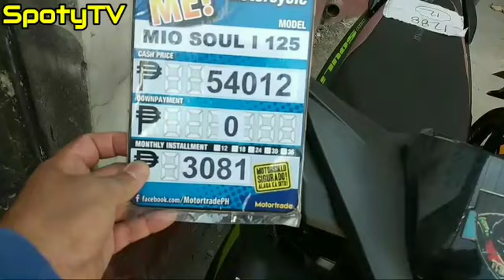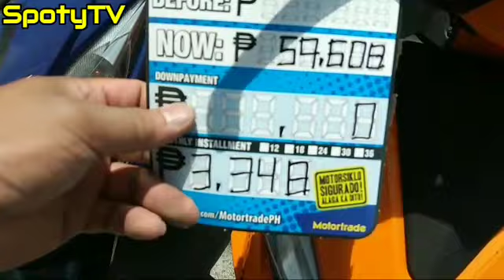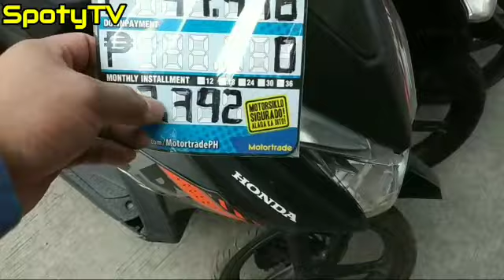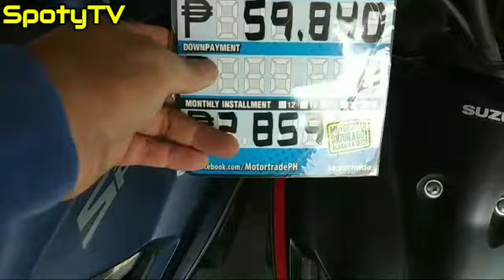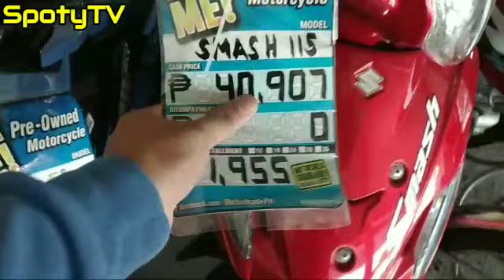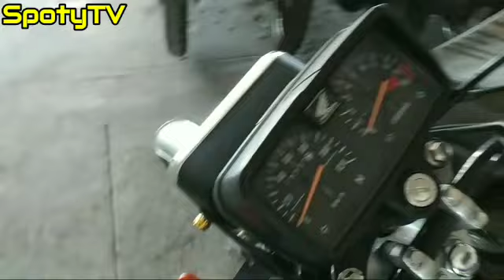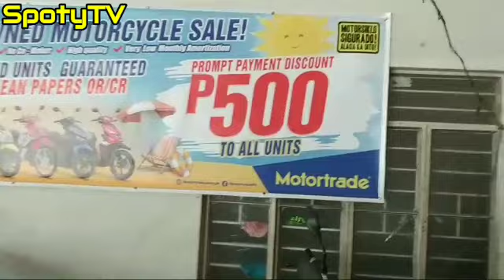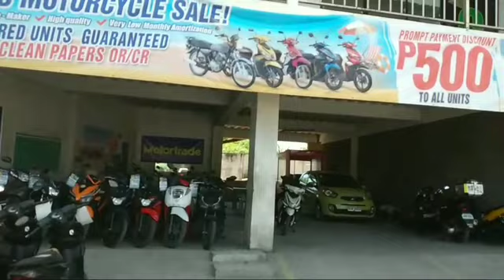REPO BARATILYO @GAHAK, IMUS CAVITE, CASH AND INSTALLMENT AVAILABLE! (500PESOS REBATE!)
👉ADDRESS : CENTENIAL ROAD, GAHAK IMUS CAVITE
MR. TOSHI (MARKETING ASSISTANT)
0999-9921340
MOTORTRADE MOLINO CLUSTER
👉REQUIREMENTS :
-2PCS. 2X2 PICTURE
-2 VALID ID (3 XERO)
-DRIVERS LICENSE
(FOR EMPLOYED)
-1MONTH LATEST PAYSLIP OR COE WITH COMPENSATION
-BARANGAY BUSINESS PERMIT / MAYORS PERMIT
-PROOF OF TRANSACTION/LEDGER/PICTURE OF BUSINESS
(FOR RECEPIENT OR REMITTANCE)
-2 LATEST REMITTANCE SLIP / SOA (STATEMENT OF ACCOUNT)
(FOR TRICYCLE /BUS OPERATOR / DRIVER
-OR CR AND FRANCHISE
-AUTHORIZATION LETTER FRON OPERATOR (if driver)
-ID OF OPERATOR
(FOR PENSIONER)
-STATEMENT OF ACCOUNT
(FOR OFW)
-ITERINARY OR RETURN PLANE TICKET
-LATEST CONTRACT, PASSBOOK, SEAMAN'S BOOK